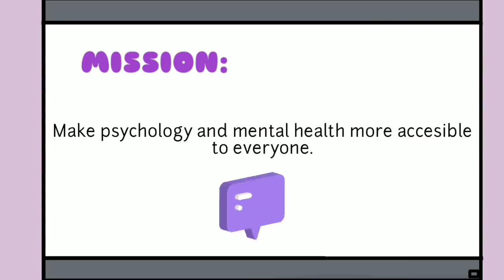Why Do People Gossip About You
To gossip means to talk about someone who isn’t there. So, why do we gossip? Is all gossip malicious in its intent? And for some of us, why does it seem so enjoyable sometimes? What do we get out of it and what is there to gain? In this video, we'll be talking about why we gossip and the psychology behind it!

If you find this video insightful and want to learn more about some of the interesting facts about human nature, check out our video

Writer: Chloe Avenasa
Script Editor: Isadora Ho
Script Manager: Kelly Soong
VO: Amanda Silvera
Animator: Mark Jen (new animator)
YouTube Manager: Cindy Cheong